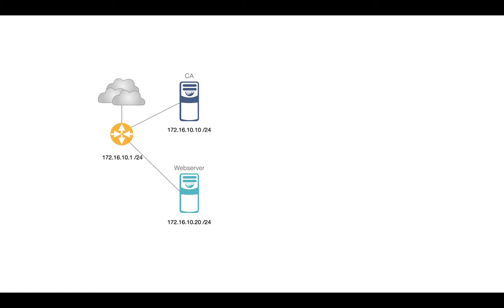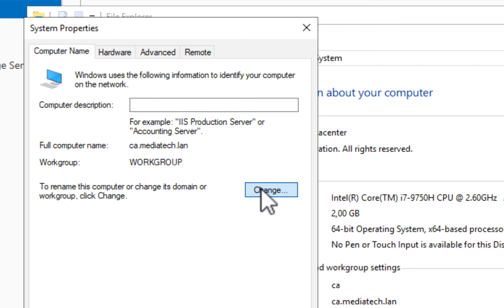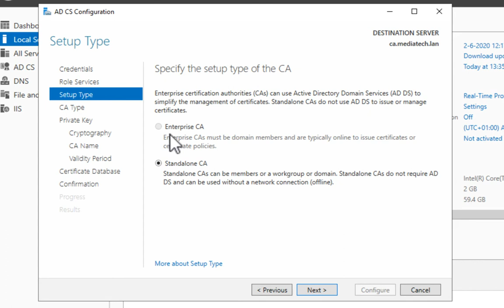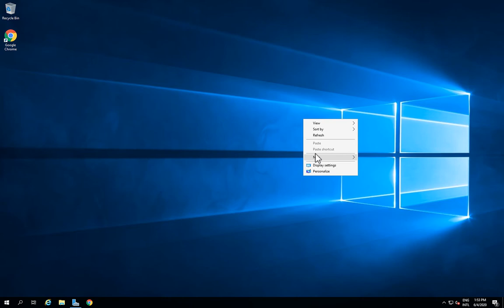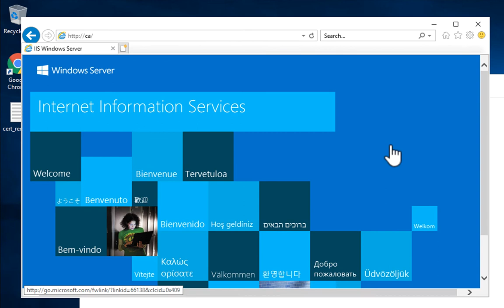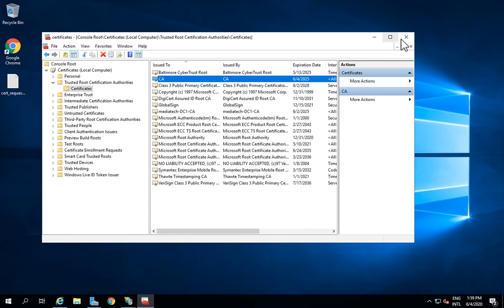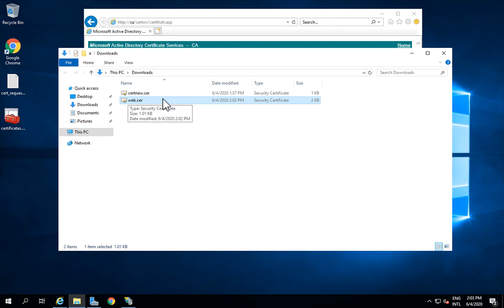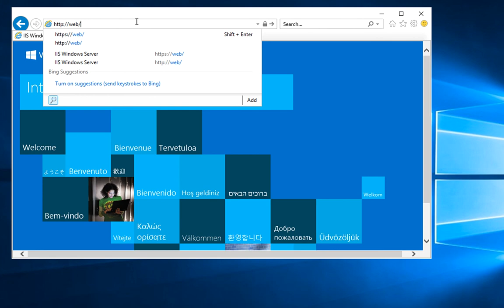PKI basis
In deze videoinstructie laat ik je zien hoe je mbv Windows Server 2019 een Certification Authority configureert waarmee je vervolgens een digitaal certificaat voor een webserver digitaal kan ondertekenen.